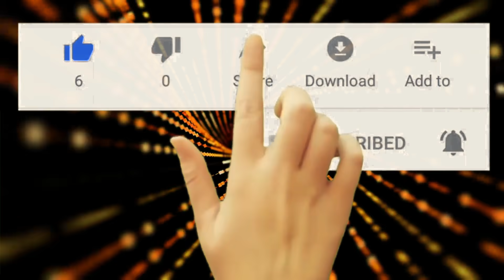Last Leaf Moonlight Drawing With Oil Pastel || Draw With Maqsood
How are you my friends,

Song: D-WAYZZ - Won't Let Go (feat. Micah Martin)